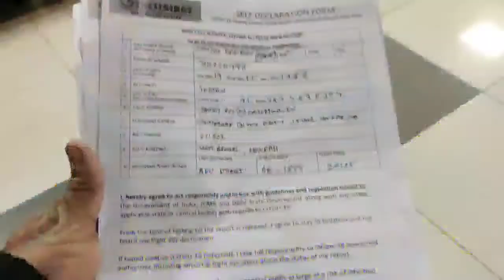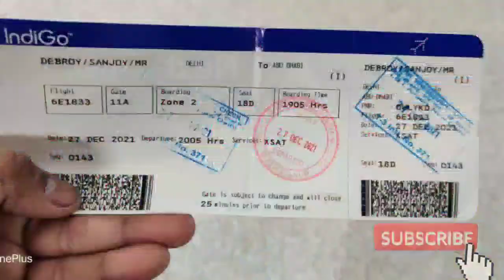Delhi to abu dhabi ❤️❤️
Travelvlog# 16

Amritsar trip part-3 Vaishno mata temple

Please like our facebook  page "White circle tour & travel" for more tour plan 👍

Follow my business page on Instragram.

Love from happylifeforever ❤️